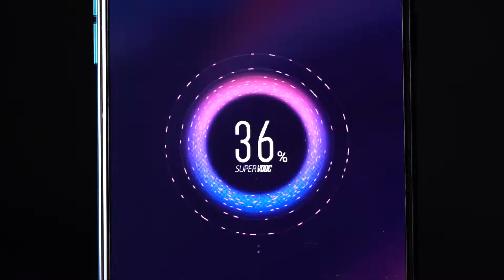Introduction OPPO R17 Pro